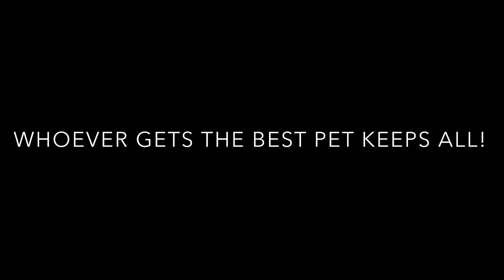Hatching mythic eggs with LuluXBeau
Lulu’s channel :)